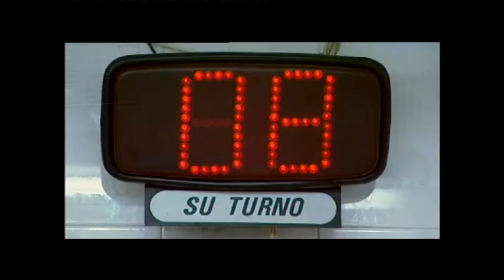Demo Reel Licia Alonso Actress